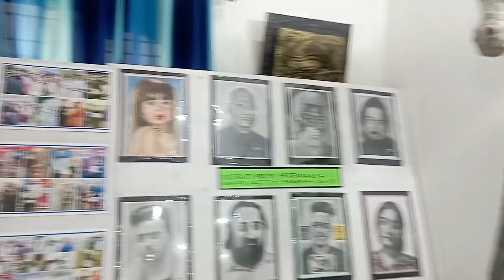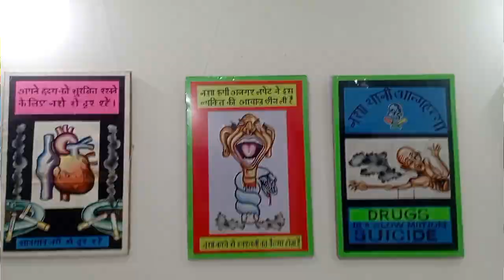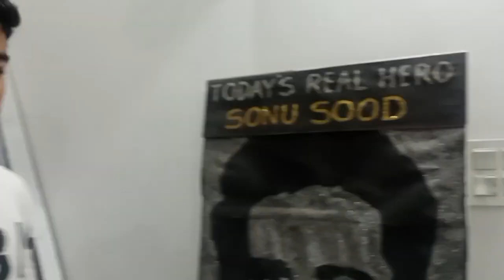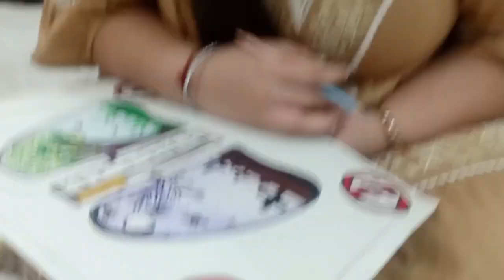Inter school on the spot painting Competition on anti drugs anti-smoking organised by JAKFAS J&K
Press release
Inter school on the spot painting Competition on anti drugs anti-smoking organised by JAKFAS J&K Fine Arts Society in collaboration with PK Pratham Kalaniketan and PN Project Naily at JAKFAS Studio Lower Roopnagar Jammu under the supervision of renowned JAKFAS Artist and Social Activist Suresh Sharma. Students from different schools participated in the competition. The winners of the competition are:
In group A class 7th & 8th, Akshdev Singh of Shangrilla public school won 1st prize, Wahida Gowhar of MIE School and Lakshay of Spring Blossom Sch won 2nd prize, Jitwan Singh of DPS Jammu and Bhumika Gupta of Shangrilla pub sch won 3rd prize, while Krishna Gupta of Jammu pub sch, Aradhana, Bhakti of Crescent pub sch, and Sarthak Verma of Indra pub sch. won Consolation prize.
In group B class 9th to 10th
Aadil Gupta of Dewan Devi School won 1st prize, Samanyu Sharma of DPS jammu, and Jia Langer of Crescent Sch. won 2nd prize, Shreetu Anand of Activity pub sch. won 3rd prize, while Jasraj Singh of DPS Jammu, Purnima Sambyal and Sonia Singh won Consolation prize.
The panel of Judges were Renowned artists Kanav Gupta from Project Naily, Ajay Gupta, and Prathamansh Sharma from PK- Pratham Kalaniketan.
Students received the prizes from ASI Fayaz Banday, and SI Maqbool Hussain and they appreciated the paintings done by the children. Mrs. Vandana Sharma Chairperson of Pratham Kalaniketan gave the vote of thanks.